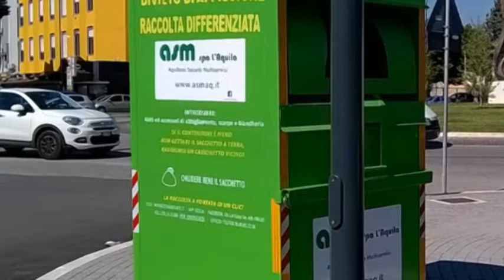Raccolta abiti usati. Nuovi cassonetti a L'Aquila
Sono aumentati a L'Aquila i cassonetti per la raccolta di abiti usati da riciclare. Ora ce ne sono 70